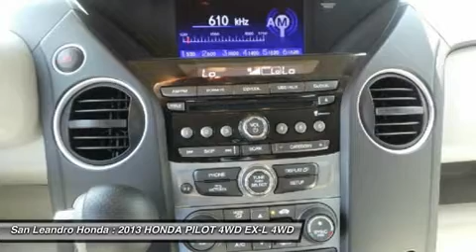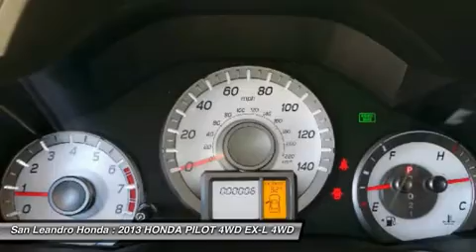2013 HONDA PILOT San Leandro, CA 34920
2013 HONDA PILOT San Leandro, CA
Stock# 34920

Honda of San Leandro  (SanLeandroHonda)
1302 Marina Blvd

The California Bay Area Honda Pilot Sale has begun! This years Bay Area Honda Pilot Sale is located at San Leandro Honda. Serving Hayward Oakland Alameda Castro Valley Union City San Francisco Berkeley San Lorenzo and Fremont California just off the eight eighty freeway. Take the East Marina Exit. No stop lights. No stop signs. No Headaches. Just drive straight to the Big Honda Pilot Sale located at San Leandro Honda. You will be greeted by a friendly knowledgeable sales staff who will help and assist you with all your needs and questions. The Honda Pilot Sale offers a huge inventory to choose from and sale pricing. Due the sale prices, we could sell out of Honda Pilots soon. Please do not wait. I repeat. Do not wait. If you want zero percent interest. We have it on approval of credit. Or check out the lease payments starting at just 199 dollars a month. If you are in the market for a great deal, this is the sales event you can not miss. Easy to find location. Huge selection. Sale pricing. And a super friendly sales staff waiting to help you. San Leandro Honda has extended their hours of operation to help customers with busy schedules. Like yourself. I politely suggest you take a few minutes to visit this huge sales event today. We look forward to meeting you. Offers good while the Pilot inventory lasts. The Bay Area Honda Clearance Event will end soon. Or visit our top rated website. San Leandro Honda dot com. Thank you and have a great day from San Leandro Honda. The Honda dealer serving all areas between San Francisco and San Jose California.